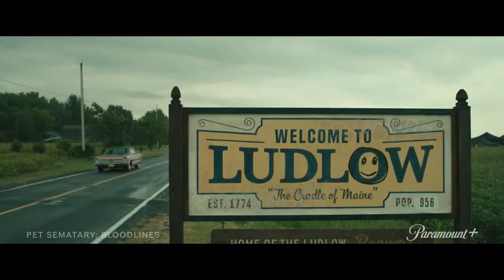Pet Sematary: Bloodlines Official Trailer - Jackson White, Natalie Alyn Lind, Forrest Goodluck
Check out the official Pet Sematary: Bloodlines Trailer starring Jackson White, Natalie Alyn Lind, Forrest Goodluck

UK Release Date: October 6, 2023
Starring: Jackson White, Natalie Alyn Lind, Forrest Goodluck
Directed By: Lindsey Anderson Beer

Synopsis: In 1969 a young Jud Crandall and his childhood friends band together to confront an ancient evil that has gripped their hometown of Ludlow.